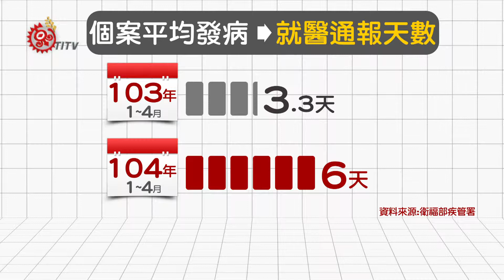登革熱提早報到 腸病毒疫情也升溫 2015-04-21 TITV 原視新聞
登革熱提早報到!衛福部疾管署4月21號公布，今年本土登革熱病例已累計達100例，相較去年同期僅14例，今年疫情明顯早發。值得注意的是， 根據統計，個案平均發病到就醫通報，多半拖到6天，較往年平均值3.3天高出不少，凸顯醫師和民眾警戒心都不夠。疾管署呼籲，切勿掉以輕心，避免影響防疫時效，造成登革熱疫情擴散。

另外，隨著氣溫逐漸上升，腸病毒跟著活躍，再加上目前部分縣市實施限水措施，民眾可能會為了節水，忽略手部衛生，增加腸胃道傳染病感染風險。

疾管署提醒，全國缺水情況下，節約用水固然重要，但手部衛生更不能忽略，民眾要落實確實洗手，才能有效預防腸病毒感染，儲水同時，桶子上加蓋，好避免滋生病媒蚊。